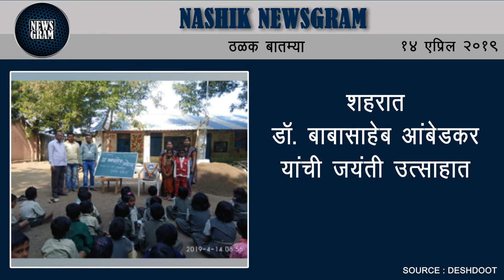Nashik Newsgram | Nashik News | Today's News Headlines | 14 April 2019